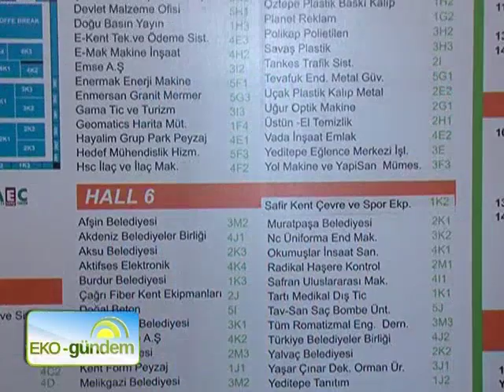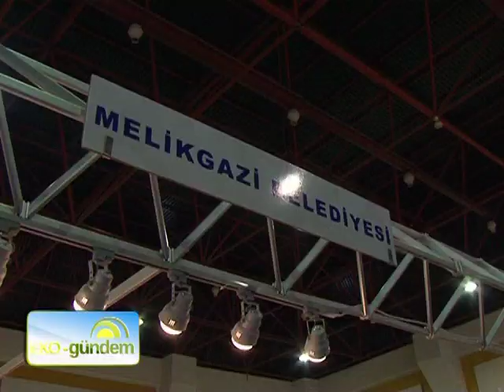4. City Expo - Şehircilik ve Teknolojileri Fuarı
4. City Expo - Şehircilik ve Teknolojileri Fuarı - 21. yy'ın şehir vizyounu oluşturulurken teknoloji, enerji ve çevre göz önünde bulundurularak geliştiriliyor. Bu yıl 4.sü düzenlenen Şehircilik ve Teknolojileri Fuarına gidiyor, geleceğin şehirleri için gerliştirilen teknolojiyi yerinde görüyoruz.